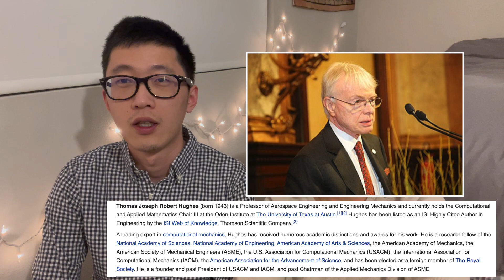【博后系列1】博士后与读博时的区别&申请教授历程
继上一次的读博分享，汪总终于读完了博后，且听他慢慢分享读博感悟！这个系列一共分为4个板块：
博后方向：以及为什么选择读博后
博后收获，citation数工作方式以及心境变化
博后第二年申请教授材料及经历分享
大厂面试流程，工作与博后的区别，复盘和建议 （请看下集）